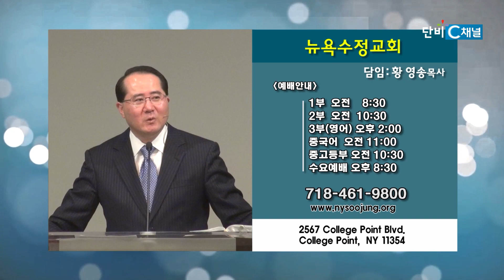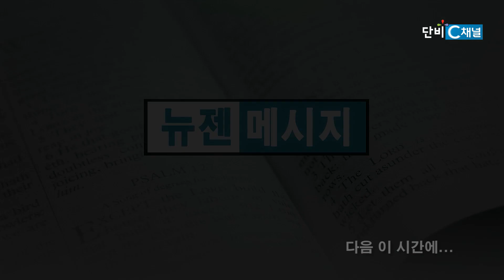황영송 목사 '믿음의 사람들- 아벨의 믿음'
믿음의 사람들- 아벨의 믿음/창세기 4:1-8, 히브리서 11:4
뉴욕수정교회 황영송 목사
2024년 6월 16일 주일 설교